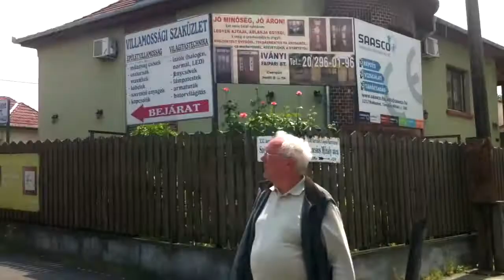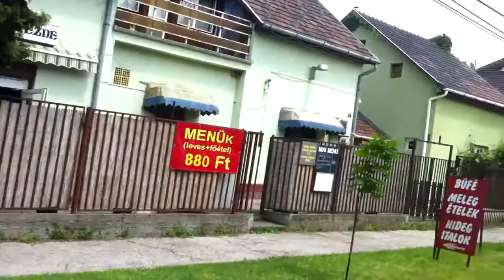Budapest 71-es járat; Csepel, Szent Imre tér - Csepel, Horgásztanya